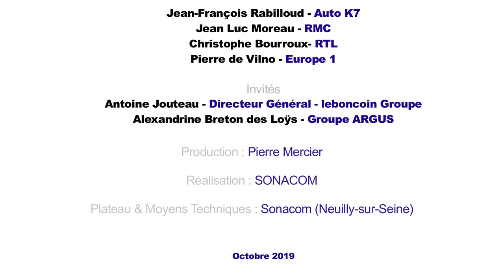Face à la Presse octobre 2019 LeBonCoin et L'Argus (FALP Oct2019)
Le Face à la Presse a consacré son rendez-vous du mois d’octobre 2019 à un « champion de la nouvelle économie », nommé leboncoin, qui vient de finaliser l’acquisition du groupe Argus. Antoine Jouteau, directeur général du bon coin, leader français de la vente de véhicules d’occasion entre particuliers et Alexandrine Breton des Loÿs, présidente de L’argus, « véritable institution créée en 1927 », ont répondu présents à l’invitation pour exposer les grandes lignes de cette vente et la stratégie qui en découle.
Le groupe Argus a été racheté le lundi 7 octobre 2019 par leboncoin Groupe, ce qui permet au site de petites annonces entre particuliers de professionnaliser son offre automobile en s'appuyant sur la Cote Argus.